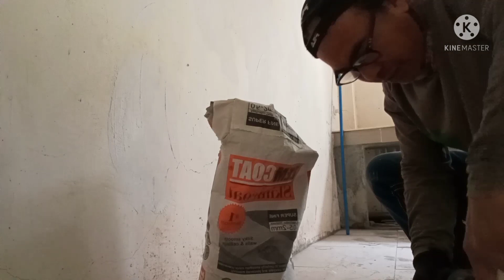This Is The Way How To Mix And Apply Zemcoat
NAG APPLY AKO NG ZEMCOAT

Ipinapakita ko sa lang Kong paano Ang buhay Ng isang construction worker na katulad ko,Kung gaano kahirap at Kung kapupulutan na rin ng aral sa mga gustong magtrabaho bilang construction workers. Eto kung paano Ang pagpapalitada at pag apply ng zemcoat ng mga walls at Kung paano Ang mag tiles at pag instull Ng mga pipe line sa bahay na itong ginagawa namin.

isang mahirap na tao lang ako magaling sa Ibang bansa pero dahil nawala ako Ng trabaho sa saudi kaya napauwe at eto ako ngayon nagtatrabaho na ako sa saruling bayan.Magtiyaga sa trabaho para kinabukasan ng aking pamilya.